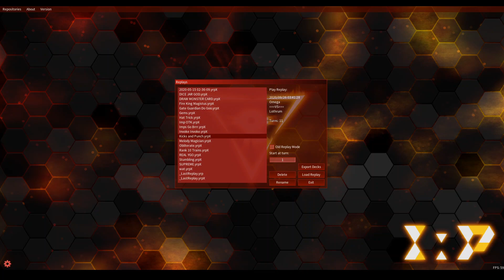Souten Style - EDOPro Quick Plays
Another short replay, this one is me vs Loth, I'm trying out the Souten archetype coming out soon in the TCG. They're pretty cool for only having like two main deck monsters. Anyway, we get to show off all that they do so if you're interested in them check out this replay!